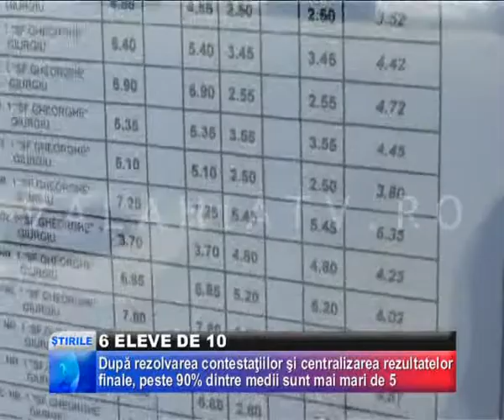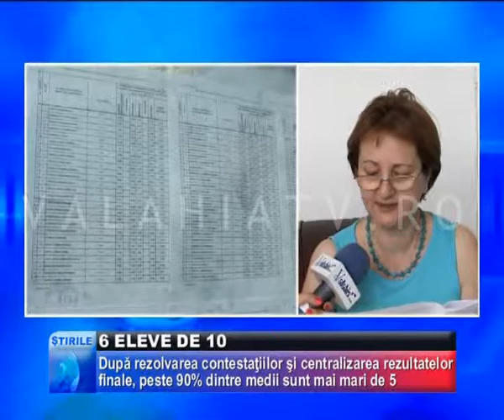6 Eleve De 10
ŞASE MEDII DE ZECE LA EVALUAREA NAŢIONALĂ. ŞI LA GIURGIU A FOST FINALIZATĂ CENTRALIZAREA REZULTATELOR LA ACEST EXAMEN PE CARE L-AU SUSŢINUT CIRCA 2.500 DE ELEVI, ABSOLVENŢI AI CLASEI A OPTA.